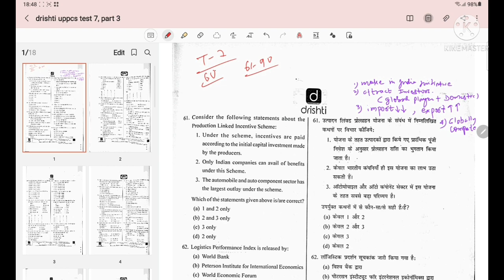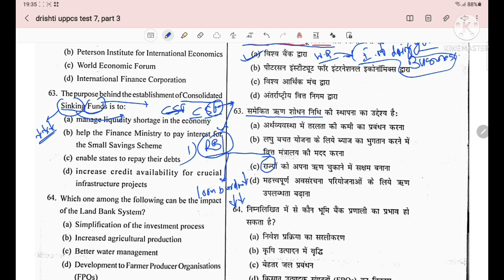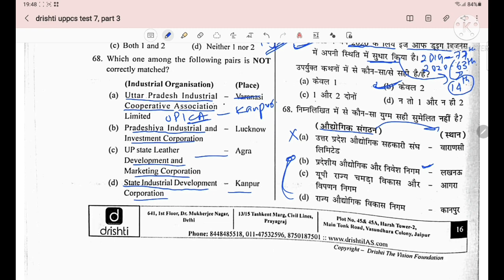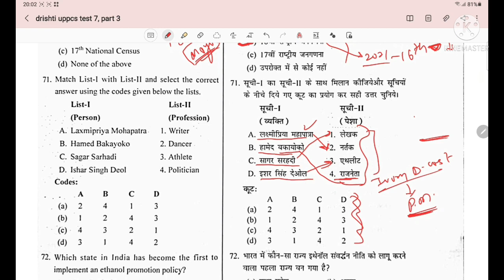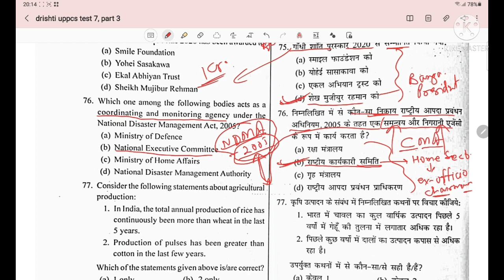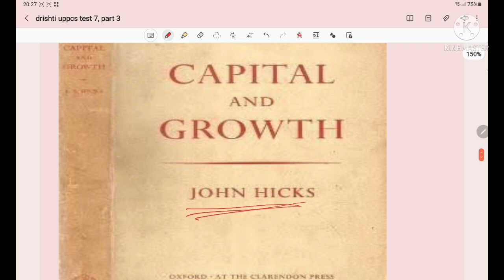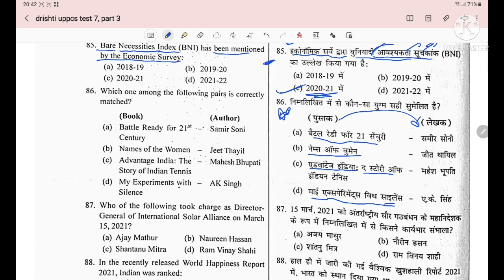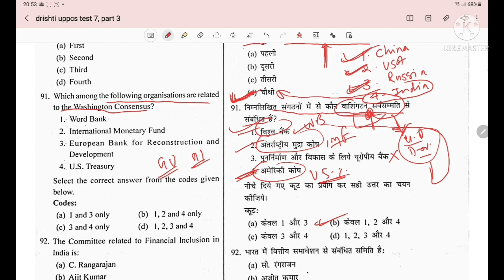Drishti UPPCS test series 2021 |Test-07 ||UPPCS PRE 2021 |DRISTI TEST SERIES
uppcs test series 2021 in english

drishti ias

uppsc testbook